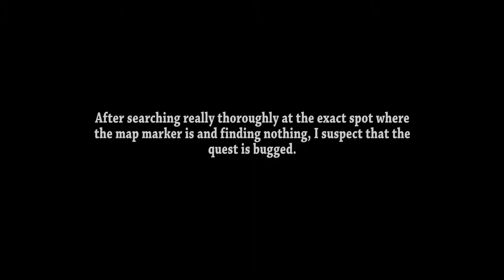Thief (Ep. 12 - The Talking Skull) (Master Difficulty)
*REUPLOAD* I'm putting this up again because YouTube messed up the previous version and only processed it to 360p.

Welcome to my Let's Play of Thief, the newest game in the Thief series. Join me as I complain about the stuff they ruined and celebrate the stuff they got right.